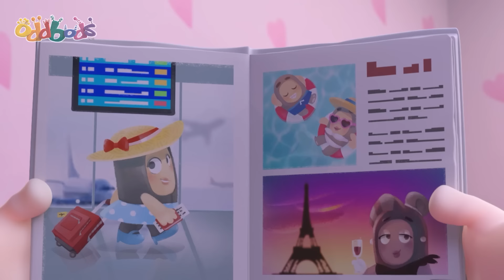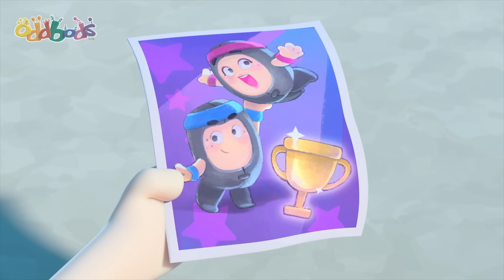Pesta Hantu dan Monster!👻🦇 | Oddbods | Kartun Lucu | @OddbodsIndonesia | ​Kartun Anak Halloween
Kompetisi mengukir labu di Halloween menjanjikan kesenangan besar bagi Oddbods. Namun, labu yang Zee temukan menghadirkan kutukan penyihir, yang mengubahnya menjadi berbagai karakter Halloween yang menakuti teman-temannya. Mampukah Newt membuat Zee kembali normal?

00:40 Kepala Labu
07:40 Permainan Dimulai
14:38 Wajah Tegang
21:55 Pemarah
28:54 Sang Penyerbu
35:53 Lelucon Salju
42:51 Hadiah Bergilir
49:51 Berdiri Tegak
56:50 Tarian Angsa
1:03:50 Kejenakaan Artik
1:10:49 Dihantui!
1:17:48 Patung Slick
1:24:47 Liburan Culas Zee
1:31:46 Pengawal